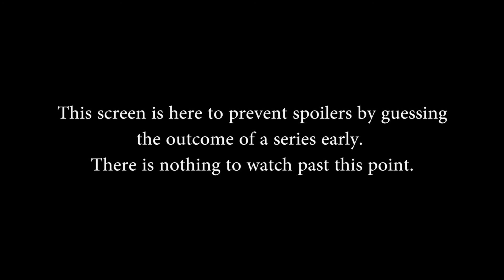SMITE Pro League Fall Split Week 3 EU 2017 - The Papis vs. Elevate (Game 2)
SMITE Pro League Fall Split Week 3 EU 2017 - The Papis vs. Elevate (Game 2) (Friday, September 22nd 2017)

Teams in this match: The Papis, Elevate

Gods in this match: Hun Batz, Ymir, Raijin, Rama, Erlang Shen, Susano, Ganesha, Bellona, Thoth, Artemis

Players in this match: Cherryo, Dardez, DeathPanter, Jermain, N0Numbers, Dheylo, Dracomarino, iCreeDx, MrNazer, Warchi